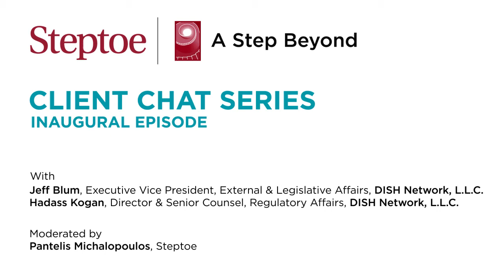Steptoe Spotlights DISH Network’s Achievement in Becoming the Fourth US Mobile Wireless Carrier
Every big story is the sum of many small ones. Steptoe Spotlight: A Step Beyond, a new video series, examines the small stories behind important client victories.

Leaving the analysis and explanation of its significance to others, our clients share their histories and paths to success. Join us to learn about the everyday experiences, the ups and downs, the disappointments and elations, and the all-nighters and cliffhangers that led to a positive outcome.

The first episode in our series features Jeff Blum and Hadass Kogan of DISH Network sharing some of the small stories behind a big one: DISH’s emergence as the fourth US mobile carrier.